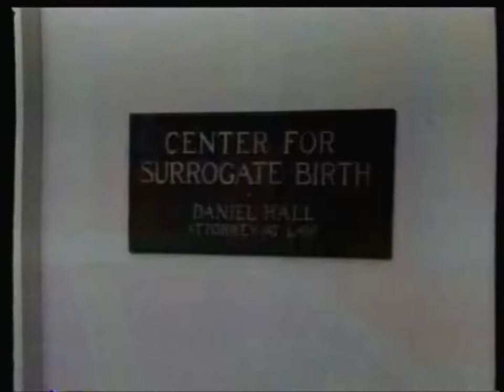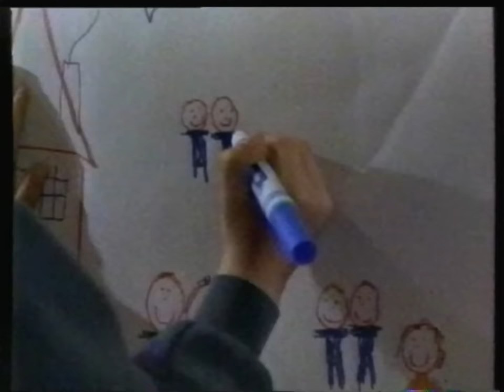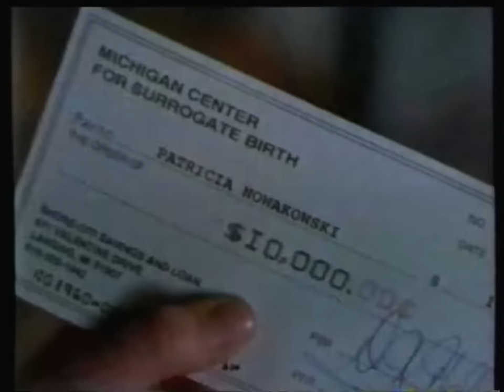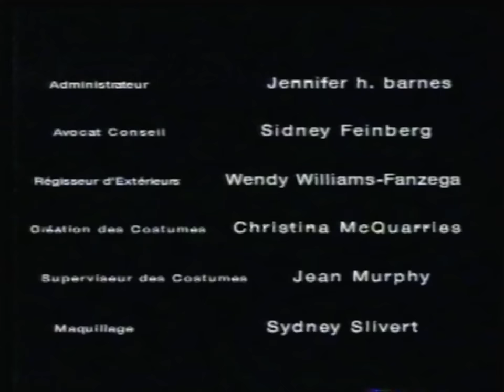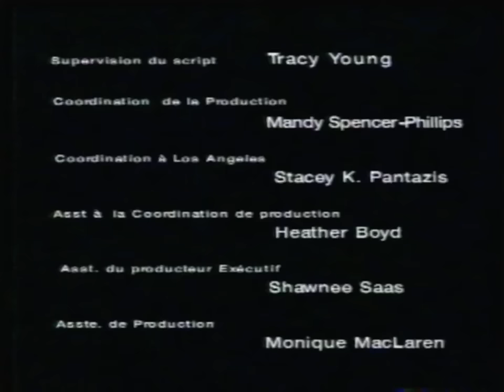Téléfilm "Un enfant de trop" - 1993 - VF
*** Tiré d'une histoire vraie ***
Titre VO : Moment of Truth: A Child Too Many
Synopsis : Une femme entièrement dévouée à la grossesse, ayant déjà élevé de nombreux enfants, décide de devenir la mère porteuse d'un couple riche, mais lorsqu'elle découvre qu'elle a des jumeaux, le couple veut qu'ils soient mis en adoption.